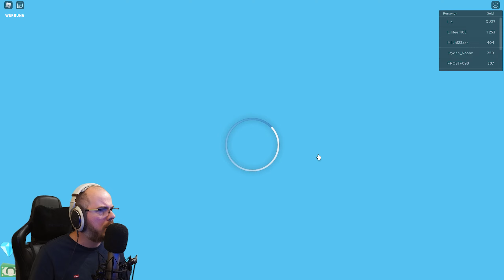DER FAULE KOCH! 🍔 ROBLOX RESTAURANT TYCOON 2 DEUTSCH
Roblox Restaurant Tycoon 2 [Deutsch / German] » Ist Roblox Restaurant Tycoon 2 besser als Roblox My Restaurant, oder ist es zu kompliziert? 😱

Gespieltes Roblox Spiel:
Restaurant Tycoon 2 von Ultraw